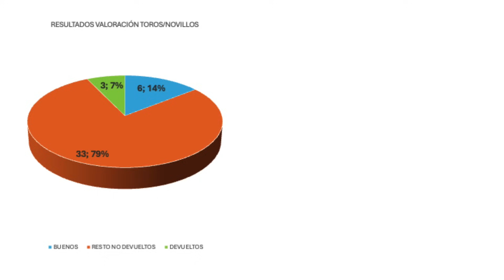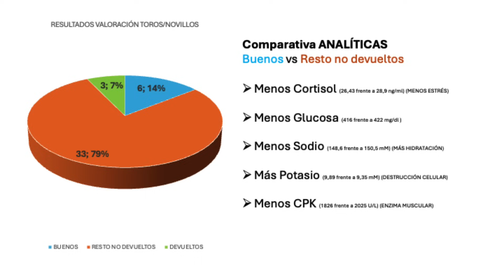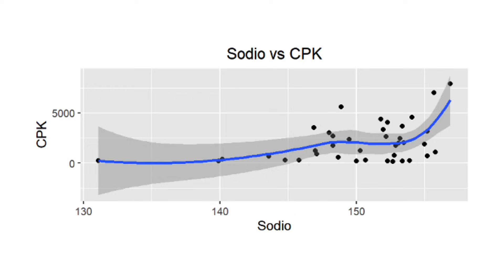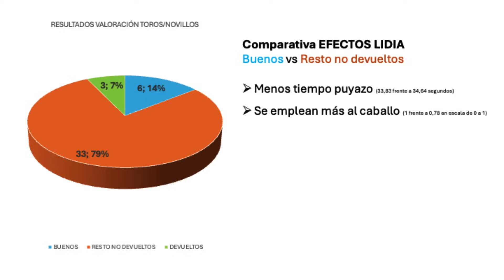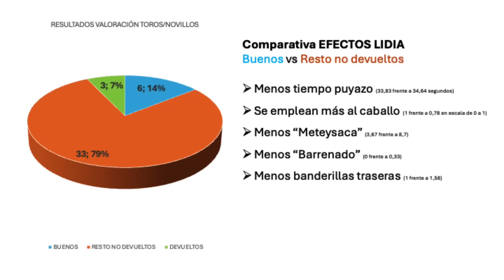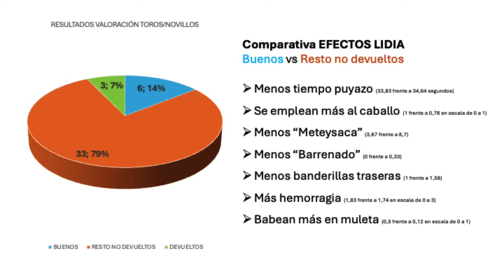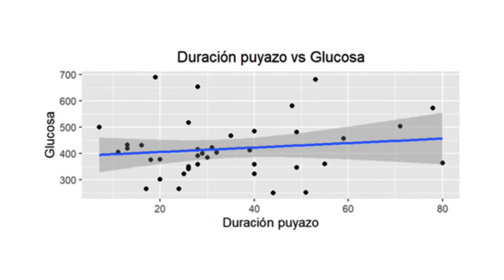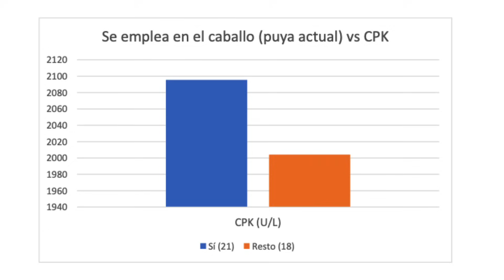Análisis 🐂 Toros San Isidro 2024 🏟️ con Julio Fernández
🤘 HAZTE DOMINGUERO PREMIUM:🤘

📘 Libro de Domingo

Pasodoble Introducción: "Barajas" de Quintín Esquembre Saenz